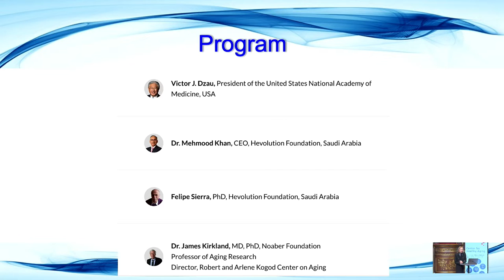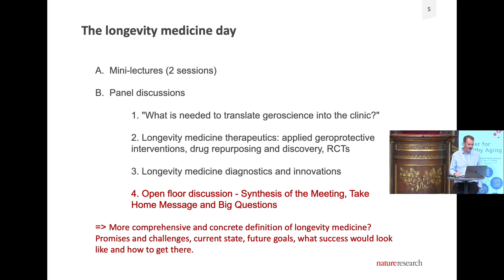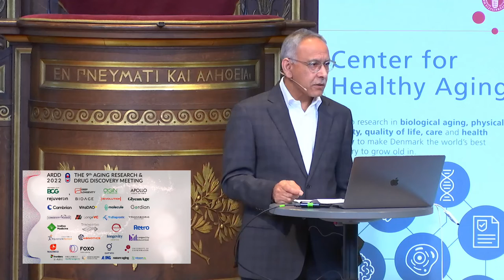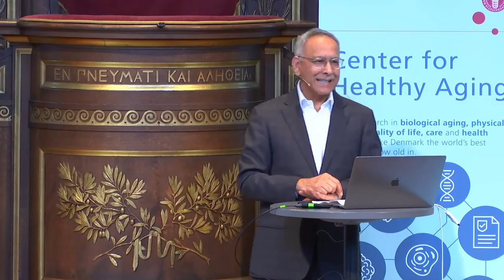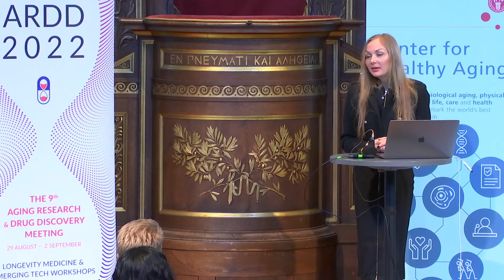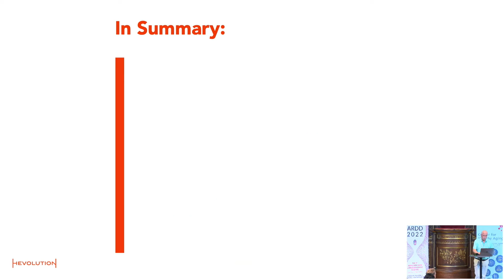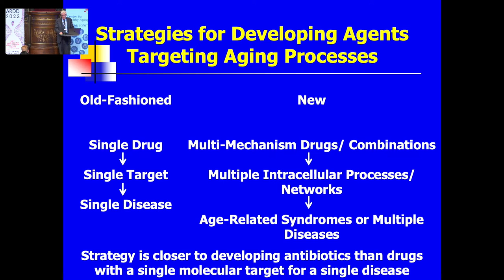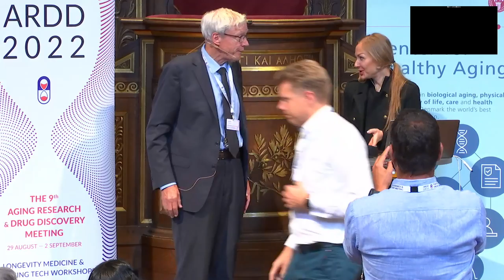ARDD 2022 Longevity Medicine Workshop, Session 1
ARDD2022 Is happy to present the second version of the longevity medicine workshop, an event exclusive to the ARDD that is tailored for clinicians with the intention to connect the gap between wet lab research, insilico, and patient care. Definitely the best addition to the Longevity medicine course.

In this video, Evelyne Bischof, Sebastien Thuault, Alex Zhavoronkov, and Morten Scheibye-Knudsen welcome us to the workshop. Moving forward Victor Dzau, Mehmood Khan, Felipe Sierra, and James Kirkland present session 1.